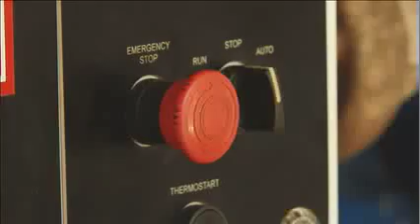Access to Electricity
The film is highlighting the success of ABB's "Access to Electricity" rural electrification program, focusing on two different projects supported by ABB -- a mini-grid installed in a remote village in southern Tanzania, and a solar-powered project in hamlets deep in the deserts of Rajasthan, India. Filmed on location, the production shows how electricity can quite literally spark lasting economic, social and environmental change. Despite, droughts and recession, the results from the village of Ngarambe in Tanzania and the hamlets in western India are measurable and impressive.